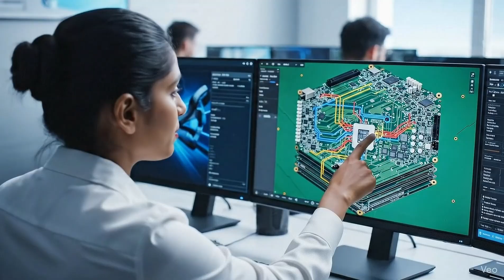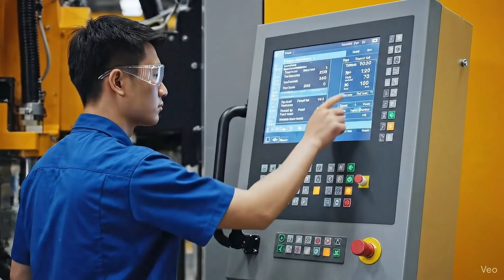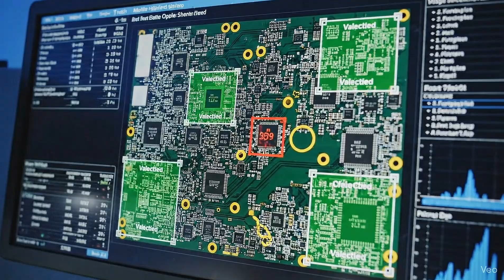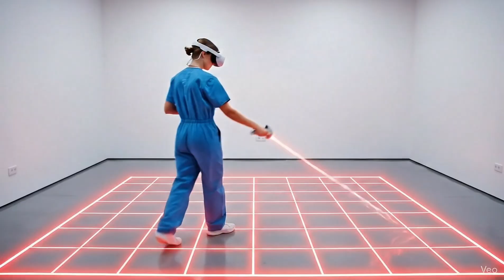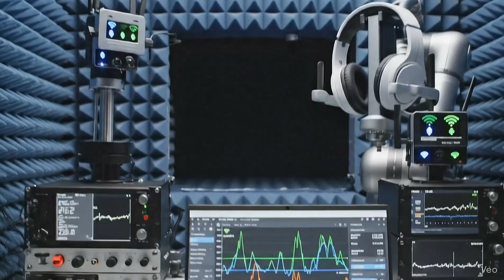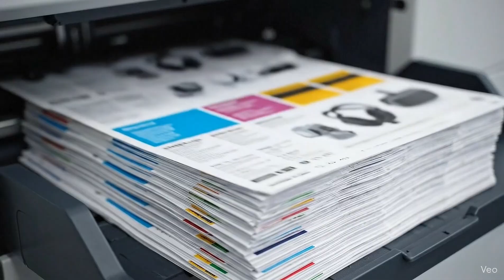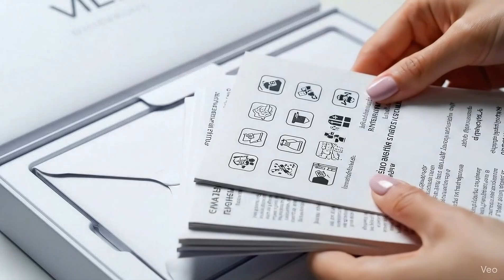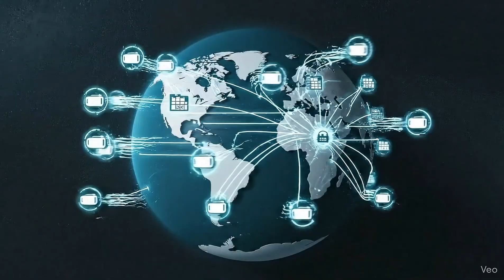Inside the Factory Where VR Headsets Are Born (The SECRET process behind the billion dollar industry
We’re the only channel that takes you straight into the hidden world where the planet’s most complex products are born.
Join the ride as we dive into high-security factories, mind-bending machines, and the engineering breakthroughs that quietly run your life.
If it shapes the modern world, we’ll show you how it’s made — up close and unfiltered.

Our mission is to spark your curiosity and give you a broad understanding of how modern manufacturing works. These videos are creative reconstructions meant to showcase the scale, precision, and complexity behind the products you use every day — not exact replicas of any specific facility.

✅ What You’ll Discover:
🏭 Mega-scale factory operations
⚙️ Cutting-edge automation & machine engineering
🚗 How engines, vehicles, and heavy equipment are built
📦 The flow of packaging, sorting, and assembly lines
🔋 Inside energy, steel, and chemical production
🧵 How textiles, plastics, and paper come to life
🌎 The hidden engineering behind everyday products